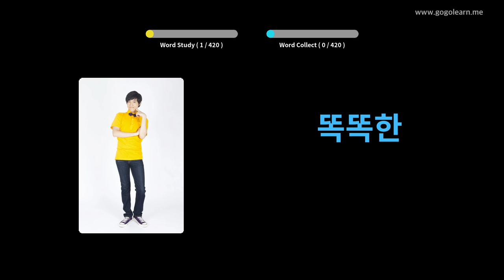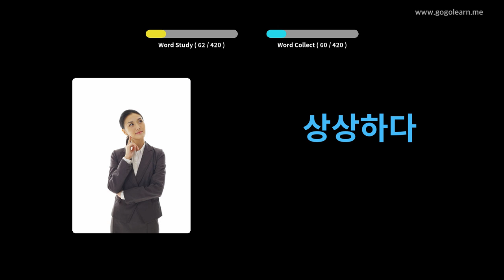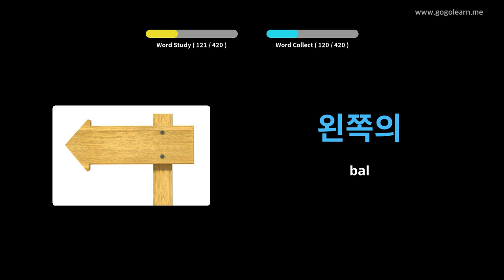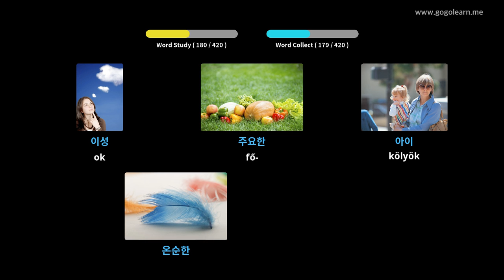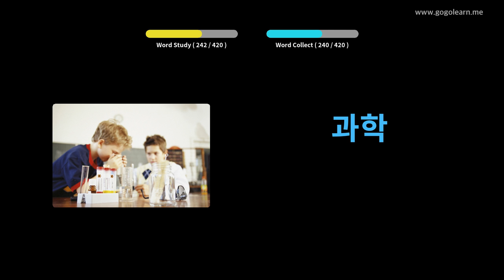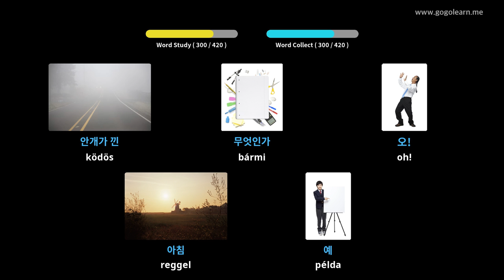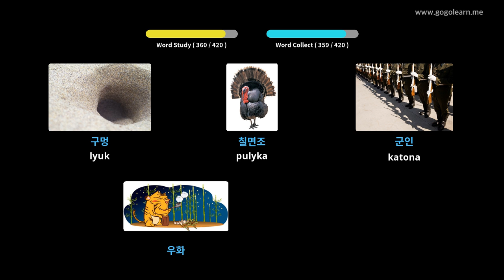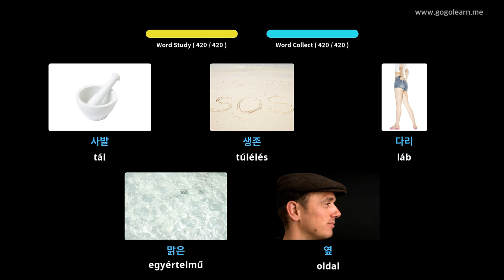Koreai szókincs 1. középiskola | Golearn